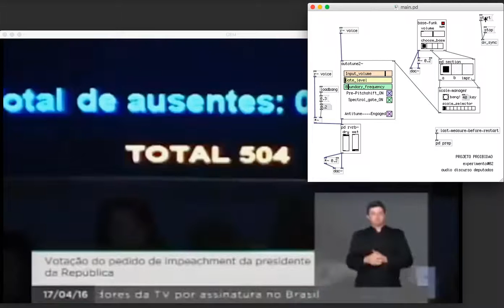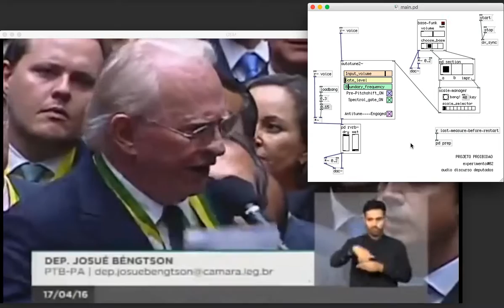proibidão - estudo#02 - por todos corretores de seguro do Brasil!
Estudo#02, projeto proibidão.

Só a nata dos discursos dos deputados na votação do impeachment... dia 17 de Abril de 2016.